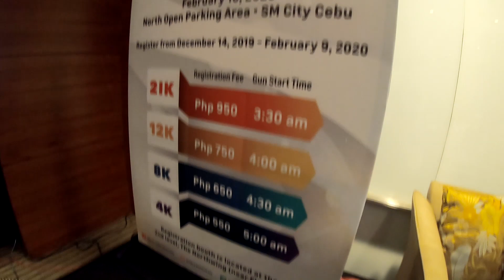2020 FUN RUN IN CEBU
SM TO SM RUN ON ITS 10TH YEAR
REGISTRATION STARTS ON DEC. 14, 2019 TO FEB 9, 2020, SM CITY CEBU NORTHWING NEAR FLAWLESS
More vlogs here:

Thankyou.